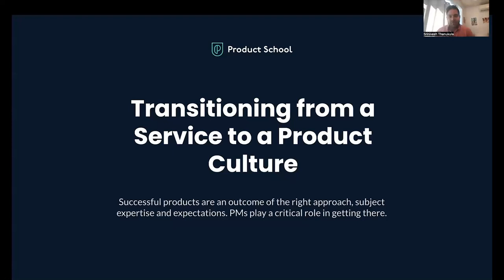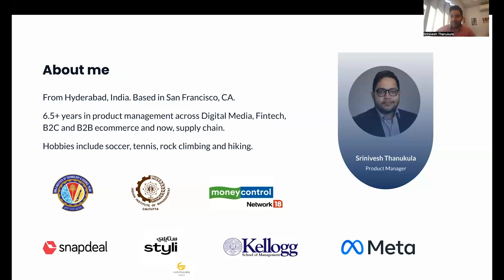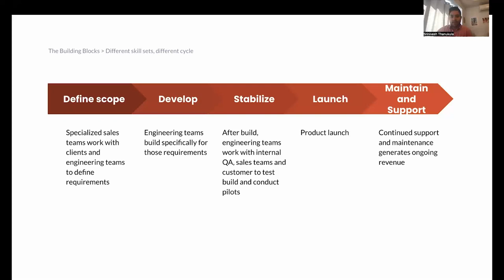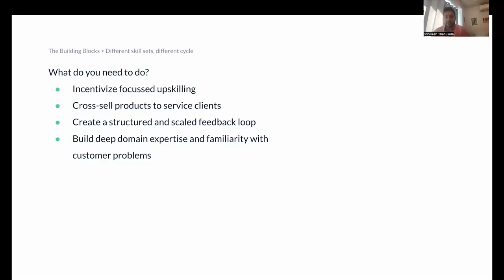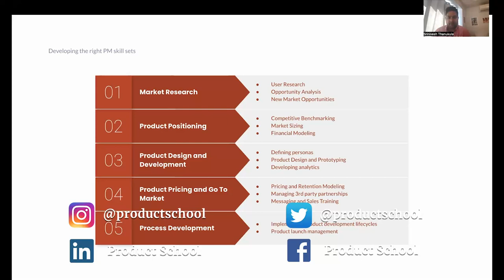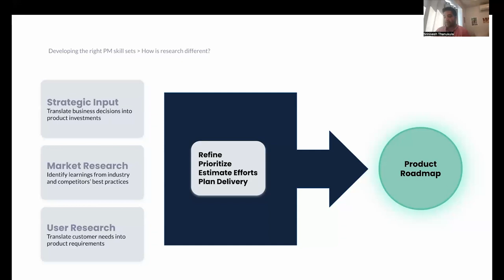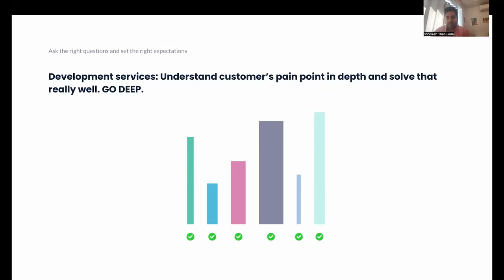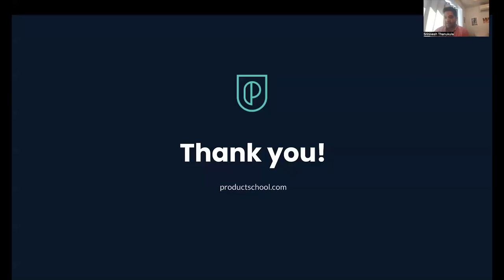Webinar: From Service to Product Driven Org Culture by Meta Product Leader, Srinivesh Thanukula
ABOUT THE SPEAKER:
Srinivesh is a Product professional who is currently building products at Meta. Before this, he worked as a Product Lead for Supply Chain and Procurement at the Landmark Group, specifically their affordable fashion brand, Styli. He has also worked as a Senior PM at Snapdeal, where he focused on improving the buyer experience for the eCommerce brand.